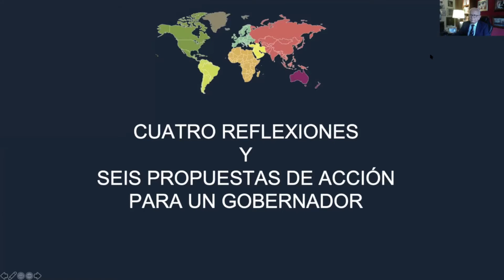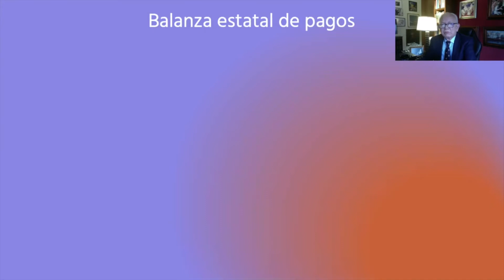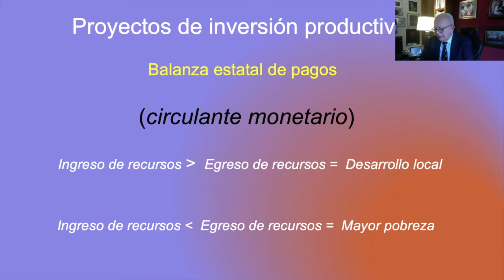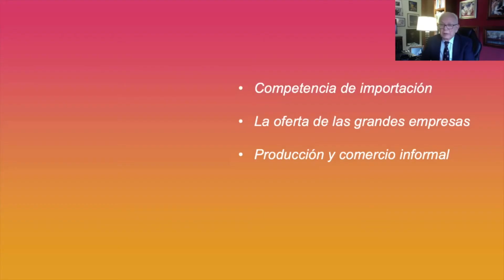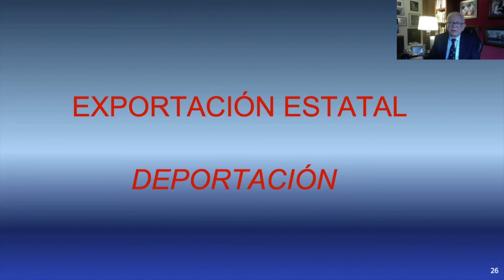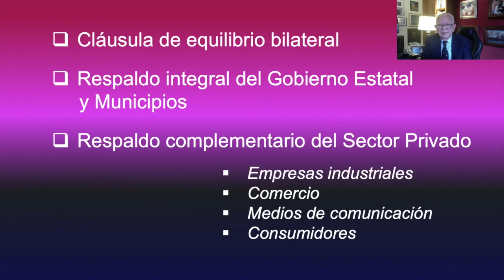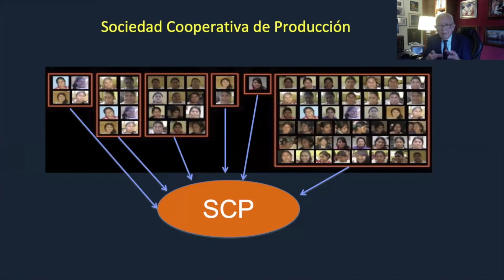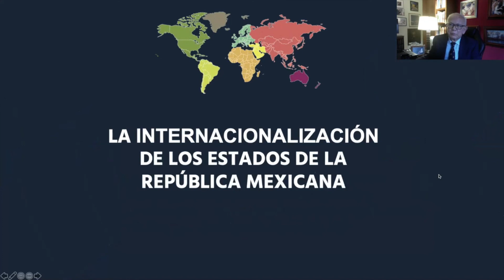MENSAJE AL GOBERNADOR DE SAN LUIS POTOSÍ SOBRE LA URGENTE INTERNACIONALIZCIÓN DE SU ESTADO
Argumentos y propuestas de acción para impulsar la internacionalización del Estado de San Luis Potosí.

La recuperación del tiempo perdido

Una propuesta para contribuir a la reactivación económica de México, después de la Pandemia COVID-19

Un desafío para un gobernador verdaderamente decidido a construir una nueva y mejor perspectiva para su gente y para su Estado

Dr. Juan Manuel Carreras López